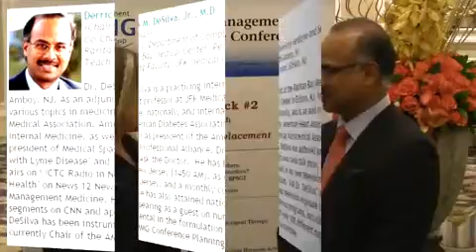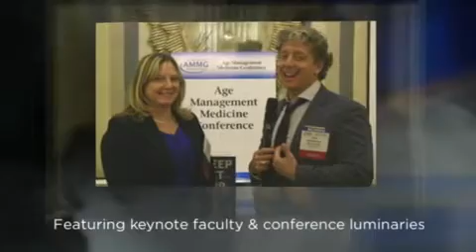Derrick DeSilva Jr. M.D. - Nutrition and Approach to Disease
Derrick DeSilva Jr. M.D. discusses Inflammation, nutrition and approach to disease, choosing supplements, his top 3 supplements, theory on the use of supplements at the November 2014 Age Management Medicine Conference.

About AMMG
It is the goal of the Age Management Medicine Group (AMMG) to provide education and information on the specialty of Age Management Medicine to physicians and healthcare professionals through evidence-based, continuing medical education conferences, workshops, seminars, publications and Web media. The Group consists of leading industry healthcare professionals, physicians, practitioners, researchers, medical associations and providers of products and services.